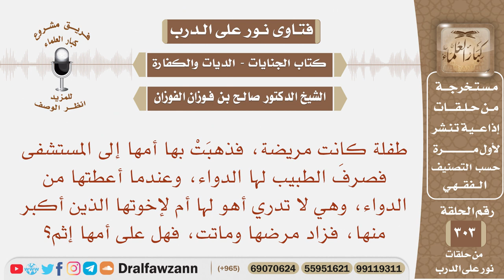أعطت العلاج لطفلتها وهي لا تدري أهو لها أم لا، فماتت، هل عليها إثم؟ الشيخ صالح بن فوزان الفوزان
نص السؤال:
نص السؤال: طفلة كانت مريضة، فذهبَتْ بها أمها إلى المستشفى فصرفَ الطبيب لها الدواء، وعندما أعطتها من الدواء، وهي لا تدري أهو لها أم لإخوتها الذين أكبر منها، فزاد مرضها وماتت، فهل على أمها إثم؟

السيرة الذاتية :
للاشتراك في قناة الشيخ صالح الفوزان

رئيس الفريق
لمشروع كبار العلماء